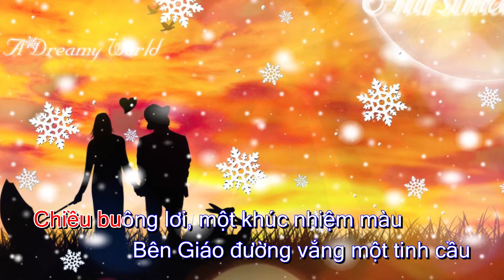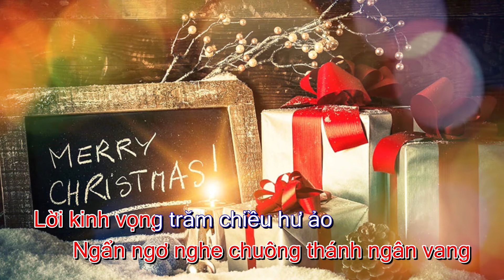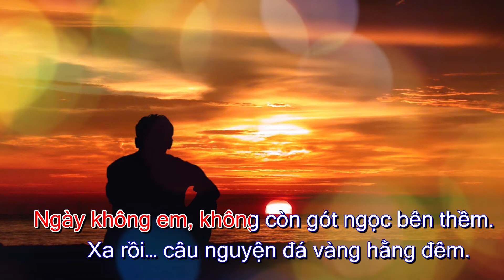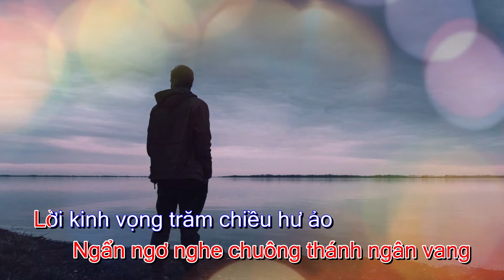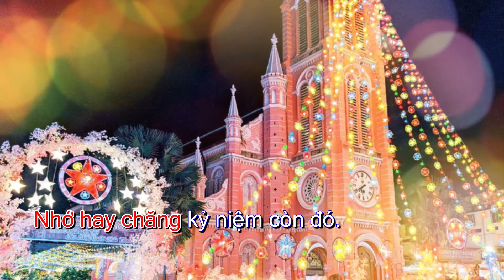KARAOKE || MÙA GIÁNG SINH KHÔNG EM || Bản phối mới